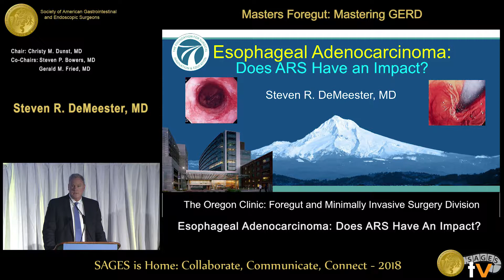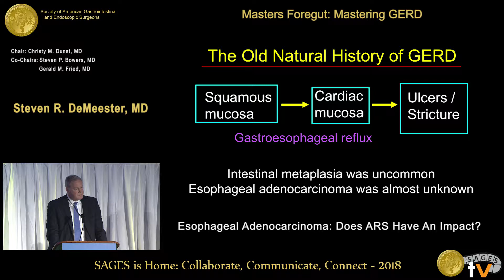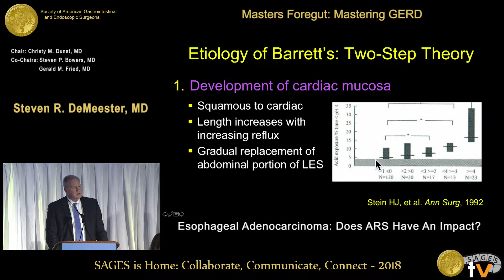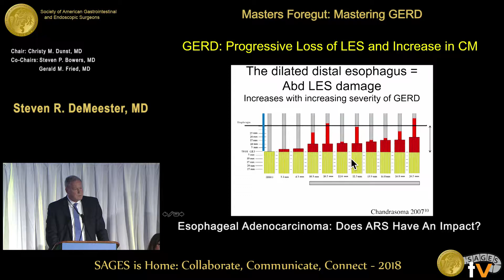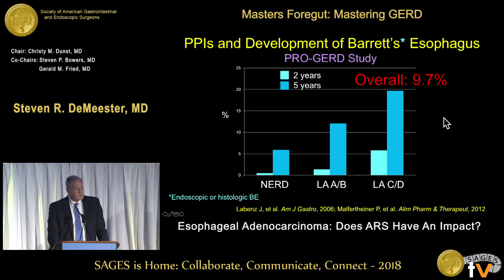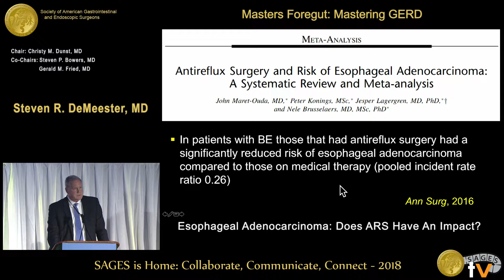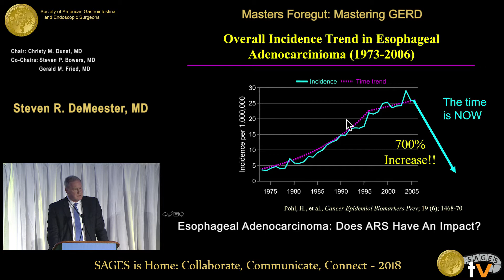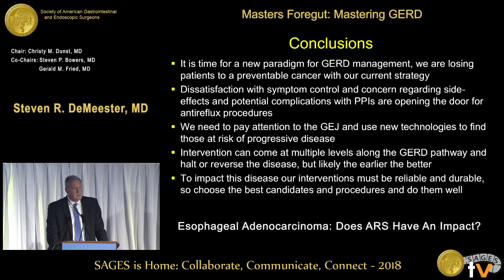Esophageal adenocarcinoma: Does ARS have an impact?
This talk was presented at the 2018 SAGES Meeting/16th World Congress of Endoscopic Surgery by Steven R DeMeester during the Masters Foregut: Mastering GERD on April 13 2018